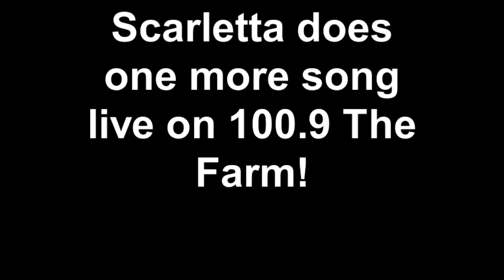Scarletta does one more song live on 100 9 The Farm!